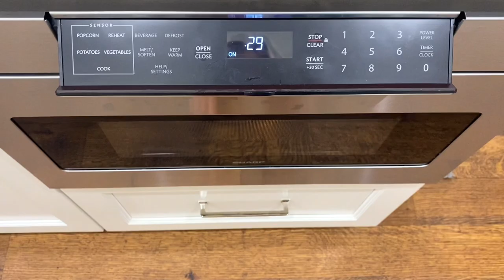FOCUSING ON RECOVERY | day in my life as an xc runner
i recently went to the physical therapist for my hips, and she gave me a lot of different recovery things to do. also, i haven't been very good at recovery recently, so in this video, i'm really working on that! i did an ice bath, rolled out my muscles, stretched, and really focused on recovery as i vlogged my day! enjoy the video

✰ FAQ ✰
name? hope
age? 14
grade? 9th
uploading schedule? tuesdays and thursdays at 1 pm central

-hope hayley